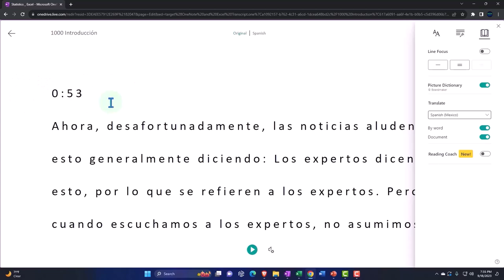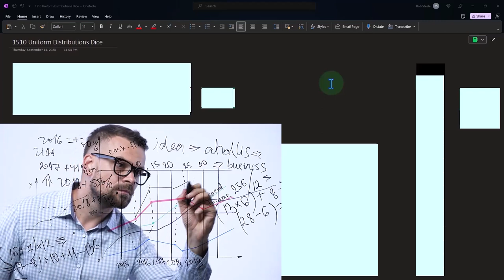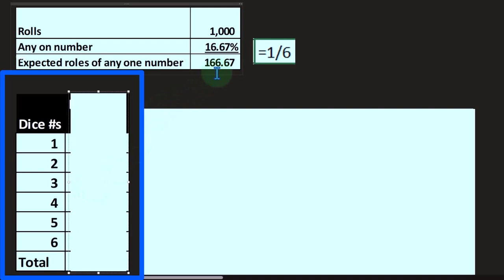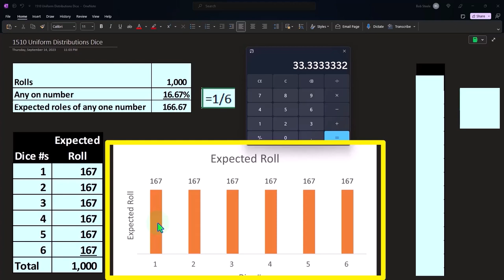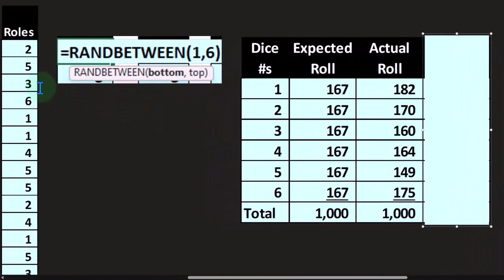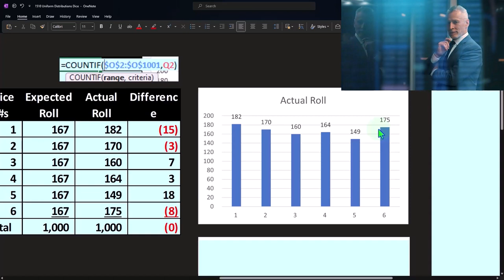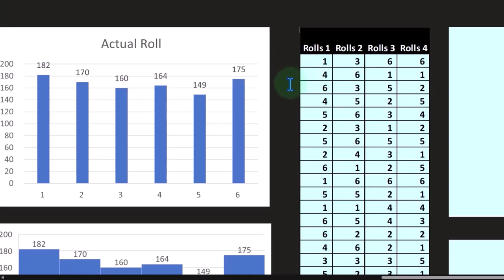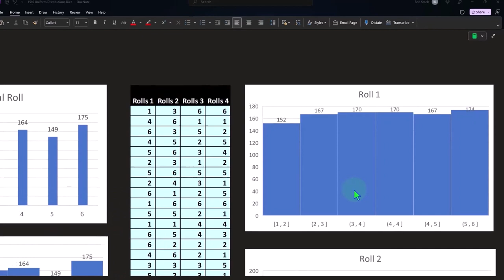Dados de distribuciones uniformes 1511 Estadísticas y Excel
Dados de distribuciones uniformes